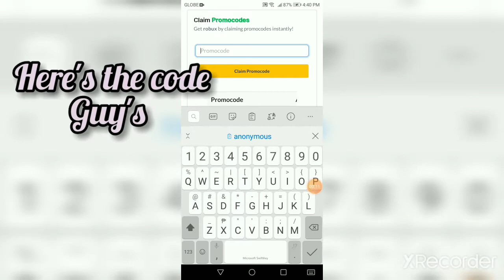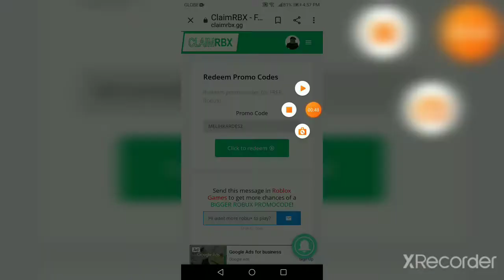New codes for rbxstorm/rbxninja and claimrbx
New codes for you guys!